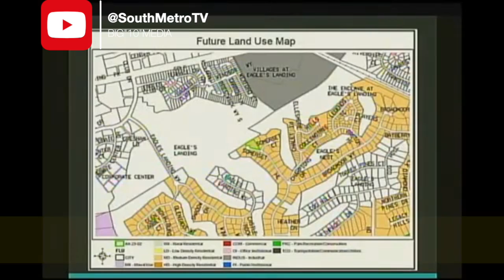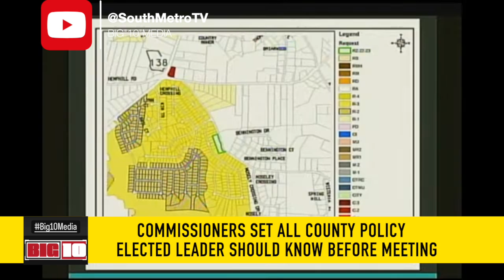Henry County Board of Commissioners 10 minute update ￼5-16-2023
Discussed zoning, City Of Stockbridge annexation, City Of Stockbridge and County police and Stockbridge’s request to remove itself from the county’s agreement.

Community advocate is not afraid to speak up.

Suppressing free-speech should not be the role of local government. Leveraging the power of law-enforcement, the courts and local officials is not the right answer. Everyone has the right to free speech and the right to request information from any duly elected government official. Elected officials are paid by the citizens and all request for information should be made available without retribution. Local law-enforcement and the courts were leverage by HenryCountyChairmanWoman to take down MarionCalhoun because of her request for travel expenses, vehicle expenses and other expenses to silence and intimidate her. So proud she never stop speaking out and asking questions citizens really need to know.